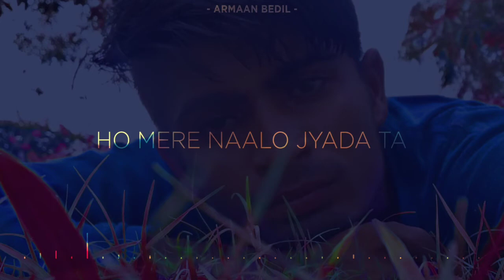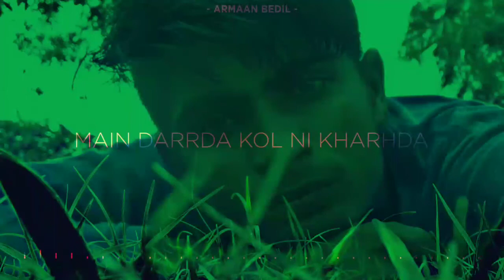Sohni bahli lagdi a_armaan_bedil new punjabi song